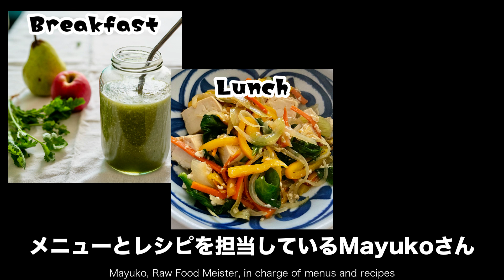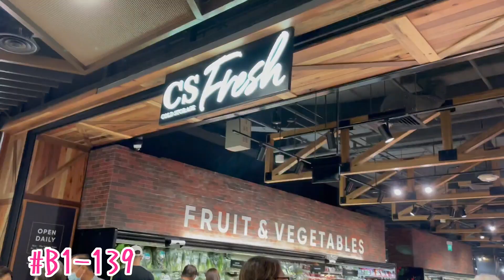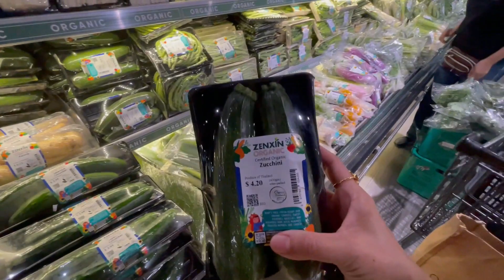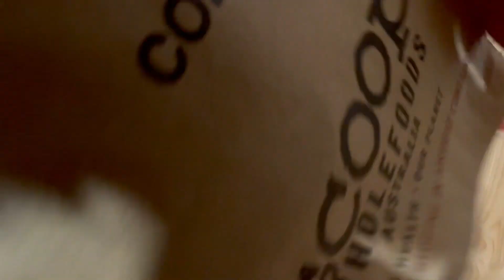【🇸🇬シンガポールの高級スーパーめぐり】Great Worldグレワで買い物！Scoop Wholefoodsってこんなとこ！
【関連動画】